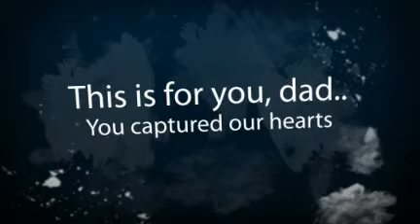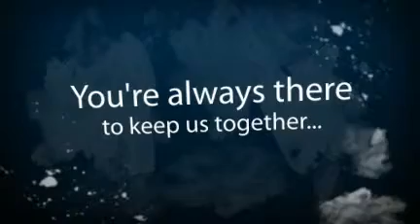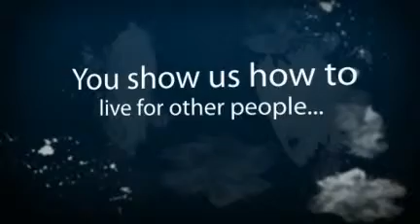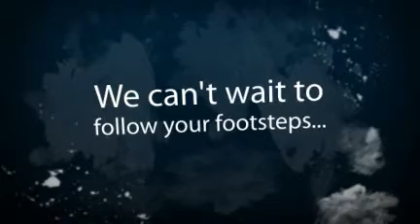Happy Father's Day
This video is dedicated for you dad,... we love you and honor you on this special day.